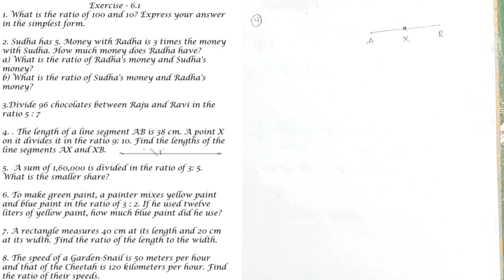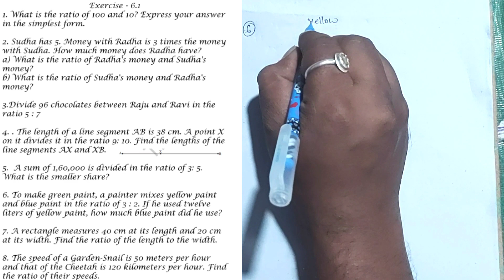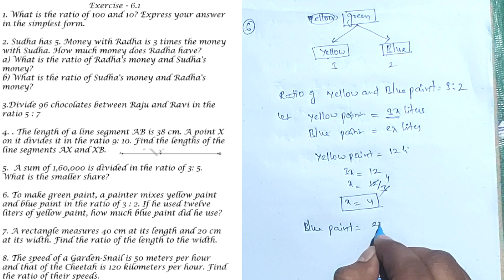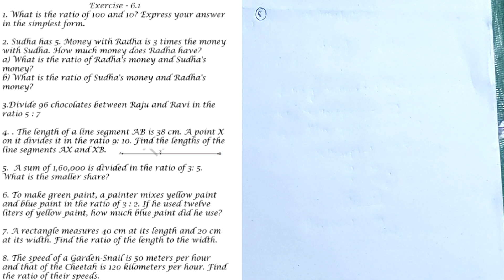RATIO APPLICATIONS || EXCERCISE 6.1 || 7th Class maths || SCERT TS AND AP